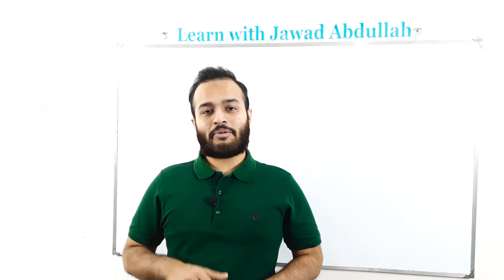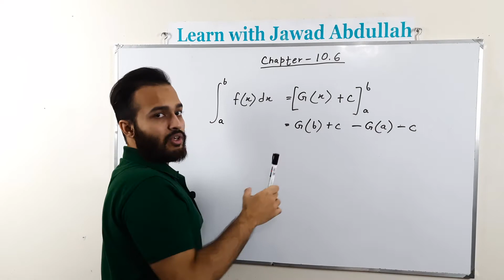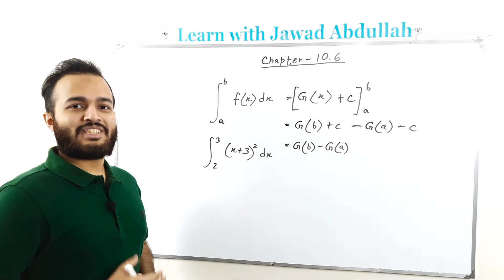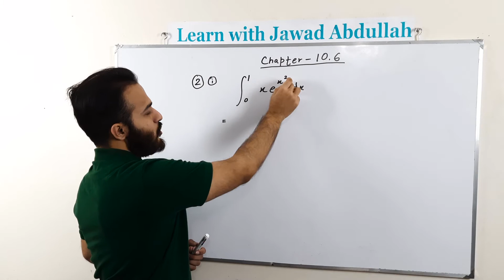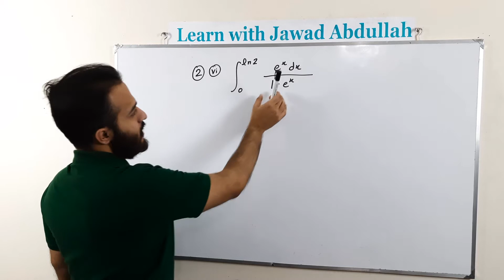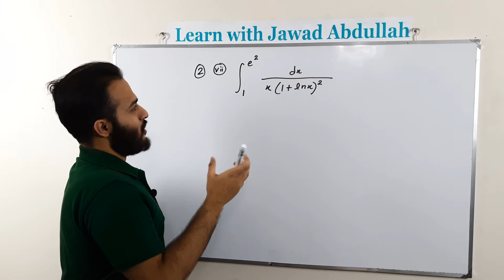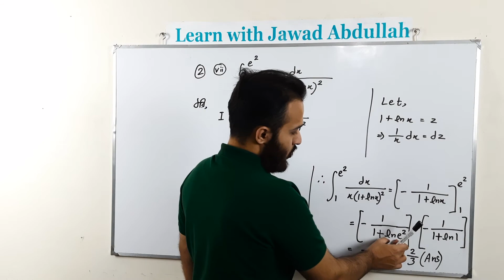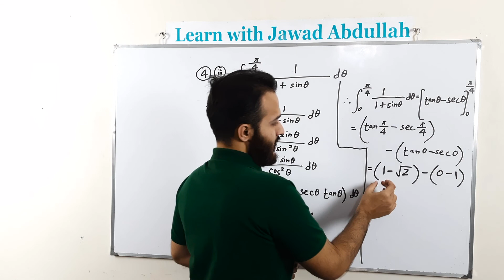13. Definite Integration || Chapter 10.6 (Part-1) || নির্দিষ্ট যোগজীকরণ || HSC Higher Math || Buet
𝗙𝗮𝗰𝗲𝗯𝗼𝗼𝗸 𝗣𝗮𝗴𝗲- 𝗟𝗲𝗮𝗿𝗻 𝘄𝗶𝘁𝗵 𝗝𝗮𝘄𝗮𝗱 𝗔𝗯𝗱𝘂𝗹𝗹𝗮𝗵

0:00 | Introduction & Formula
04:57 | Solved Problem 1(iv)
07:13 | Solved Problem 3(i)
08:36 |  Solved Problem 2(vi)
10:25 | Solved Problem  2(vii)
13:30 | Solved Problem 4(iii)
08:27 | Solved Problem 4(ii)
09:14 | Solved Problem 4(v)
11:19 | Solved Problem 4(vi)

আসসালামু আলাইকুম, আমি এই ভিডিওতে এইচএসসি উচ্চতর গণিত প্রথম পত্রের যোগজীকরণ অধ্যায়ের ১০.৬ এর কিছু সমস্যা নিয়ে আলোচনা করেছি। কিভাবে Definite Integration করতে হয় তা দেখিয়েছি। তোমাদের কোনো ম্যাথে সমস্যা থাকলে অবশ্যই কমেন্টে জানাবে। পরবর্তী ভিডিওতে আমি ১০.৬ এর আরও কিছু ম্যাথ করাব ইনশাআল্লাহ। ধন্যবাদ। সকলের কাছে দোয়াপ্রার্থী।

বই- উচ্চতর গণিত প্রথম পত্র ( এস ইউ আহাম্মদ, এম এ জব্বার )

Assalamu Alaikum. In this video I have discussed some problems from Integration chapter 10.6 of HSC Higher Math.I have showed how to do definite integration. If you have any problem in the maths I have solved, please inform me in the comment section. In my next video, I'll continue this chapter inshaALLAH. Please pray for me.

Book- HSC Higher Math First Paper ( S. U. Ahmed & M. A. Jabbar)